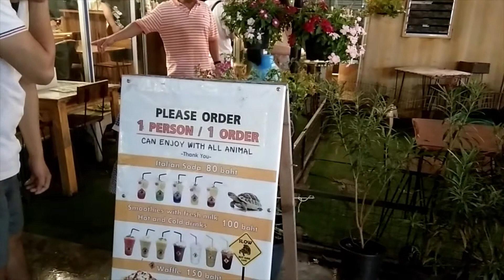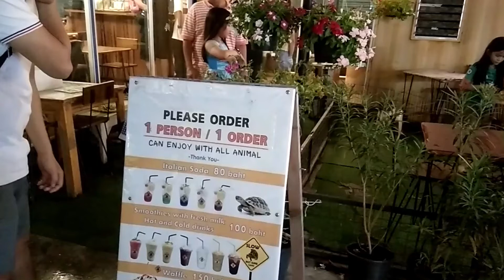Enjoy your order with pet animals in a unique Pet Cafe in Talad Neon Night Market, Bangkok, Thailand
Pet Cafe in Talad Neon Night Market.

Address: Makkasan, Ratchathewi, Bangkok 10400, Thailand.